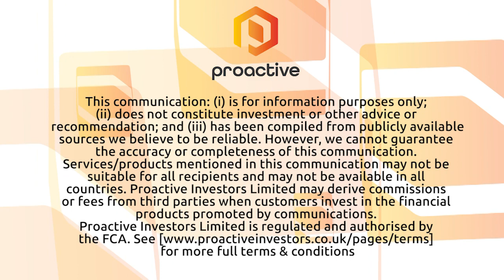Tech in Focus: Richard Jeans on US election impact on tech stocks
Proactive London's Richard Jeans explains how the 'gridlock' of the US election is impacting the markets. He says with Democrats in the White House and a Republican senate, from an investor’s perspective, this is favourable because the White House will struggle to push through any radical changes.  Meanwhile the ongoing lockdowns on this side of the pond add extra impetus in drive to digital transformation.

Jeans discusses Aveva who announced the terms of its £2.8bn rights issue to finance to acquisition of OSIsoft.  And Seeing Machines which grew annual revenues by 25.5% to A$40m while net loss increased to A$46.7m.

Jeans analyses D4T4, the data solutions provider, announced four new contract wins which will add around £5.5 million to revenue in the current financial year.  Jeans says this suggests the groups strategy is working.

PCI Pal, the secure payment solutions provider, said in its AGM trading update that it has made a strong start to the year with first quarter revenues 44% ahead last year, and 88% of revenues in the year to June 2021 are already in the bag.

Next week jeans is watching ZOO Digital, which provides of cloud-based localisation and digital distribution services for the global entertainment industry, reports interims on Tuesday.  In its AGM update in September it said it expected to report double-digit revenue growth in the six-month period.